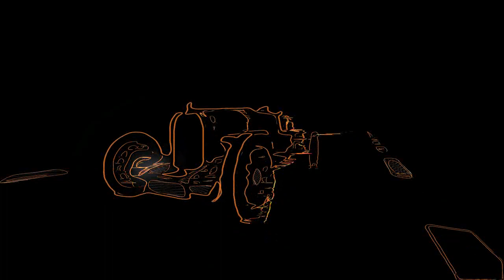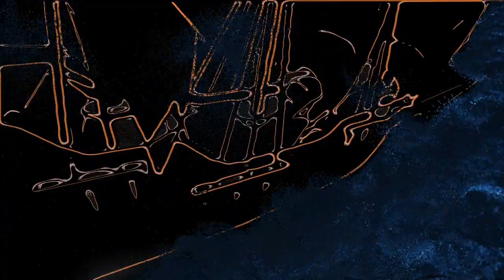Andromeda Software Development - Spin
Presented at Assembly 2011 demo competition

Code: Navis
3d Modeling: Ch3
2d Graphics: Amoivikos
Music, Lyrics and Vocals: aMUSiC

I am spinning out of control
drinking my dark side on a moon patrol
Dropping an anchor on a concrete floor
the links are dragging me out of the door

Can I close my eyes and see?
Can I disappear and be?
Can I play the absentee,
In this cage I built for me?

Can I stand up where I fell?
Can I spiral in my shell?
Can I cast a binding spell,
On this winding road to hell?

I am spinning against the wall
grabbing on corners when I feel so small
give into impulse as I drop the ball
breaking the habits I cannot recall

I am spinning and the world is still
pointing the finger on the things I feel
you find me exhausted and crawling uphill
to colorful nightmares against my will

Can I burn my wings and fly?
Can I justify a lie?
Can I turn my back and cry?
can I be there when I die?